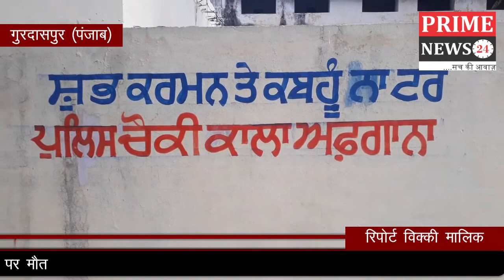Prime News24 पुलिस चोंकी में गोली लगने से ए एस आई की मोके पर मौत